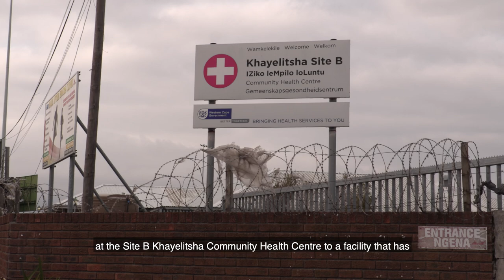UCT launches pioneering TB and HIV research site in Khayelitsha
The Wellcome Centre for Infectious Diseases Research in Africa – CIDRI-Africa – extended clinical research site has been launched in Khayelitsha in Cape Town. The centre is doing ground-breaking work in TB and HIV studies and trials.